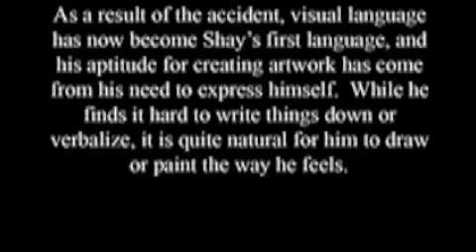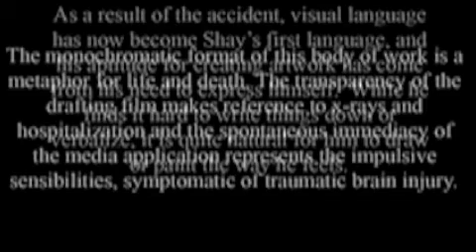Shay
A figurative painter, Bredimus employs languid and gestural marks using tattoo ink on drafting film to portray spontaneous and personal moments of his models. His classical training in portraiture is evident, to which he has added aesthetic influences from Japanese tattoo, and Ukiyo-e prints. Shays intention is to convey the fleeting effects of light and shadow as it moves across the figures in his portraits. This effect is established with the combination of quick and deliberate marks, along with letting the ink drip and fall randomly. In this practice Shay does not control the medium rather the medium directs him. His large drawings display aggressive application to enhance the spontaneous aspects of the drawing process. This quality is important to display Bredimus distinct perspective as an artist, and individual fingerprint as a human being. Shay has chosen to work on Duralar drafting film for its effortless movement and translucency, and because it allows for the use of layers of pigment to create depth of field in the picture plane with out the aid of horizon lines or backgrounds. The translucent drafting film also allows him to use both sides of the surface to add additional atmospheric elements.